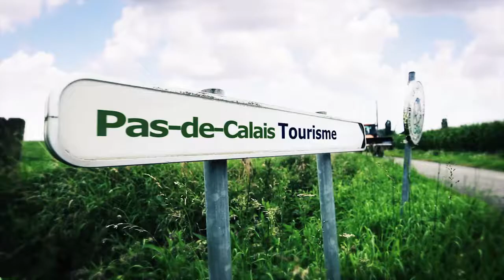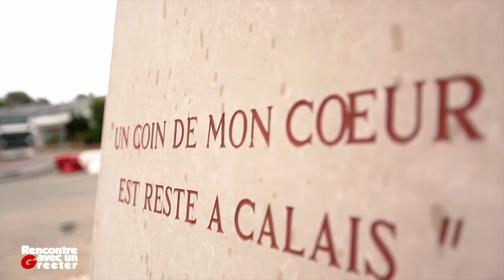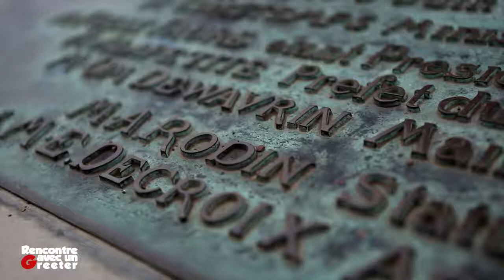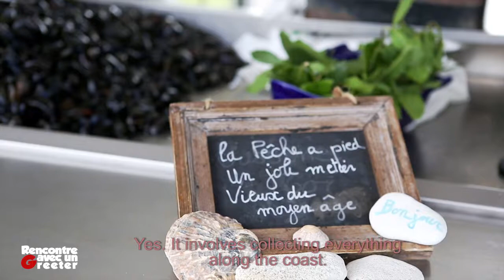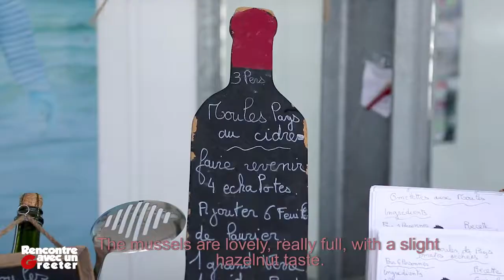Meet a Greeter in Côte d'Opale, Pas de Calais, France